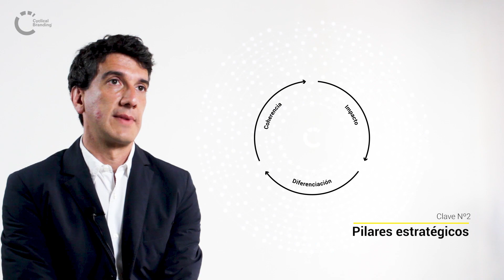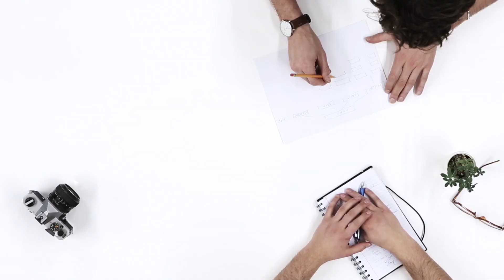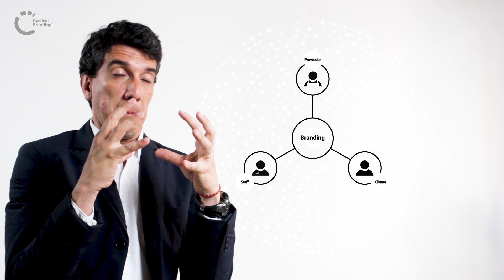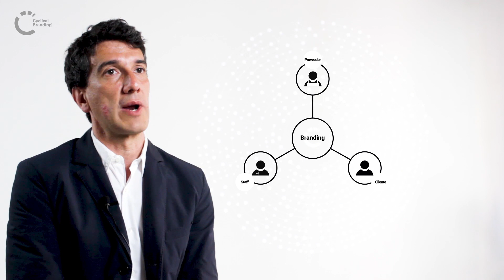CB® SESSIONS | ¿Qué es una marca? by Marc Guitart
El Cyclical Branding® es una herramienta de gestión que se desarrolla de manera gradual y constante con el objetivo de promover la evolución empresarial. A través de un proceso lógico de transformación corporativa, el cyclical branding, nos permite establecer procesos de trabajo viables y duraderos, e impulsar a los negocios del s.XXI creando experiencias de usuario memorables.
The Cyclical Branding® is a management tool, that is put into practice gradually and constantly with the aim of fostering business evolution and development. This logical process of corporate transformation enables us to establish work processes that are viable and lasting, and to promote businesses from the 21st century, creating memorable user experiences.

Marc Guitart
CEO & FUNDADOR
«GESTIONAR UNA MARCA ES DISEÑAR MILES DE EXPERIENCIAS»

Diseñador interdisciplinar y brand consultant. En 2006 funda brandcelona® y en 2018 brandlond®, consultora estratégica de negocios. Combina el diseño integral y los servicios de consultoría con la docencia. Ha sido galardonado a lo largo de su trayectoria con diferentes distinciones y premios nacionales e internacionales. Desde 2002 imparte clases y ponencias en diferentes universidades a nivel nacional e internacional.
Marc Guitart
CEO & FOUNDER
“TO MANAGE A BRAND IS TO DESIGN THOUSANDS OF EXPERIENCES”

Cross-sectional designer and brand consultant. Founded brandcelona® in 2006 and branlond® in 2018, a business strategic consultancy agency. Combining integral design and consultancy services with university teaching. Marc Guitart has been awarded throughout his career with several national and international prizes, and also teaches and gives lectures in different universities nationally and internationally since 2002.